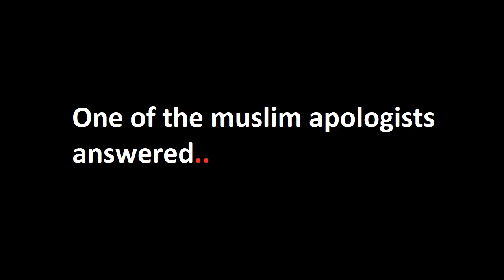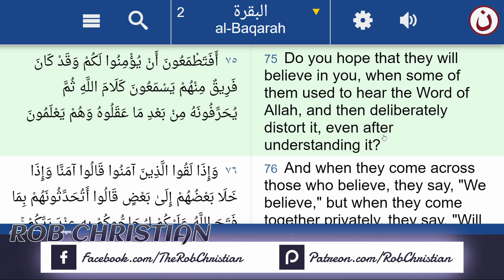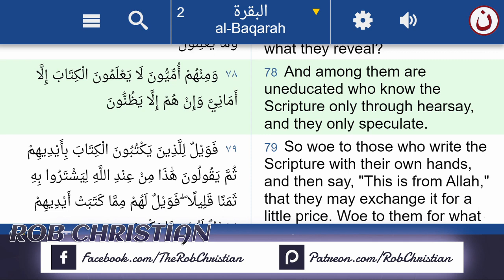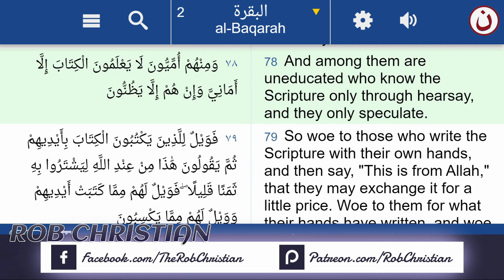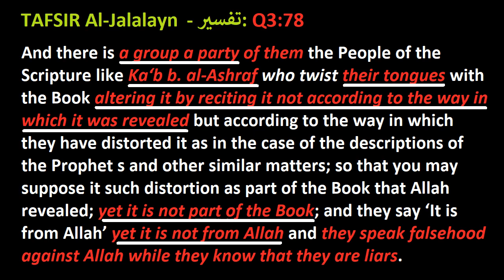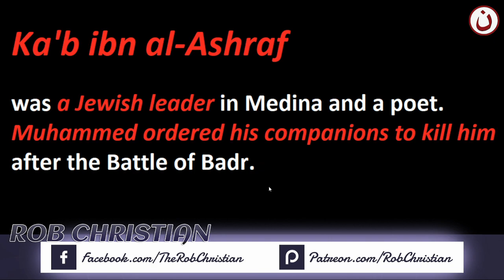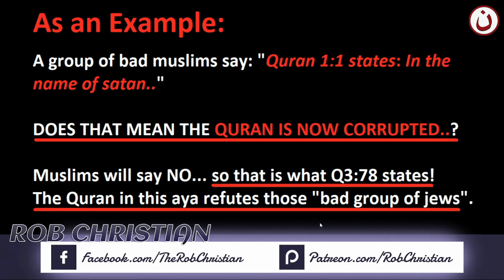Does The Quran Say that The Torah is Corrupted ?! (Rob Christian)